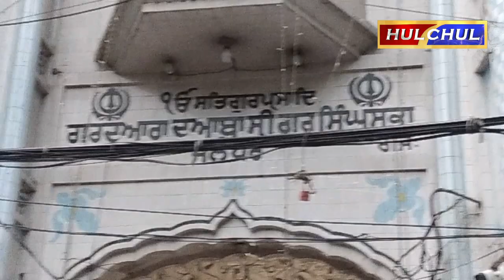Hulchul TV :गुरुद्वारा दोआबा श्री गुरु सिंह सभा से 60 श्रद्धालुओं का जत्था श्री करतारपुर साहिब रवाना